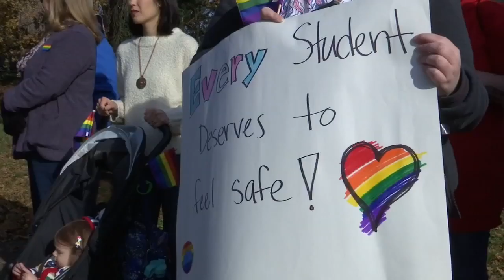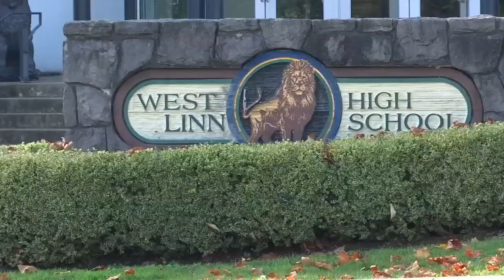West Linn students walkout of class in support of LGBTQ rights